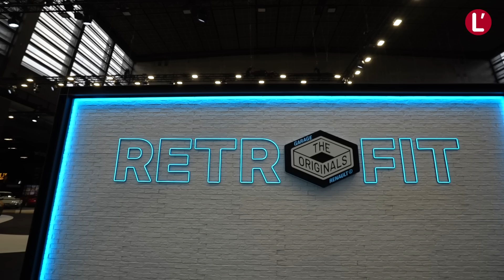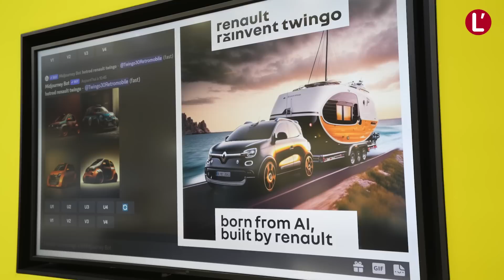Rétromobile 2023. Les 30 ans de la Renault Twingo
Dans une vidéo exclusive avec Hugues Portron, directeur de Renault Classic, (re)découvrez l'histoire de la Twingo qui fête ses 30 ans. Retour sur la genèse du projet et ses évolutions avec les différents modèles exposés sur le stand Renault du Salon Rétromobile 2023.